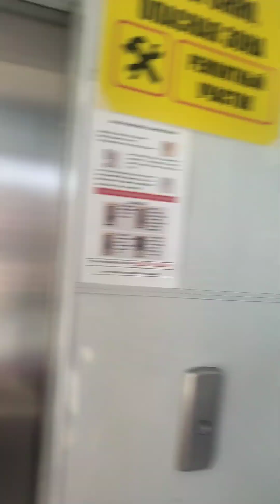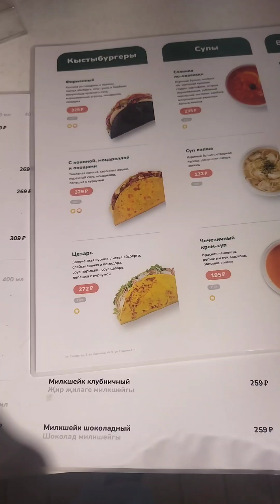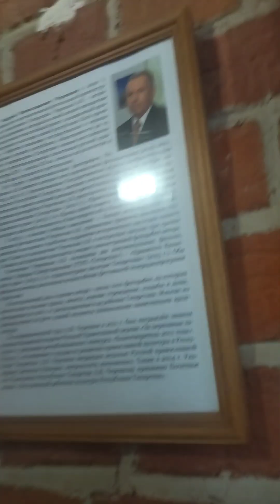Путешествие «Поезд-теплоход» - 2 серия - Казань | Tokarev15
Привет! Я Tokarev15. А это мой новый ролик на канале. Этот ролик про: то как я путешествую по Золотому кольцу России. Сегодня у меня 1-й день. Сегодня я в Казани.
Ссылки:
Тг - если ссылка не работает, то вбей: Tokarev15
ВК - если ссылка не работает, то вбей: Евгений Токарев